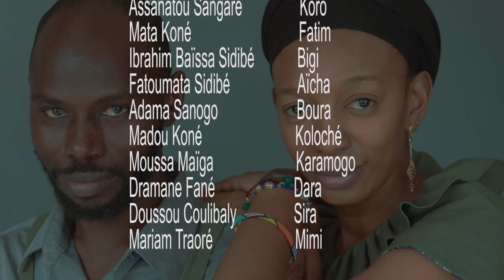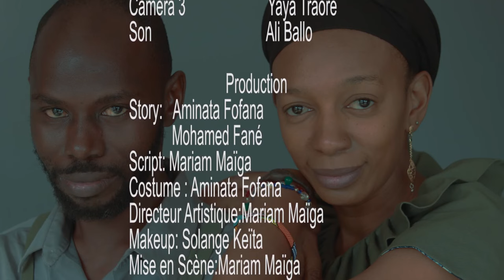Série - Tou ni Solo - Episode 7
👉 YOUTUBE: YETA DIGITAL - Tous les Lundis et Mercredis à partir de 19h:00 (GMT - Mali)